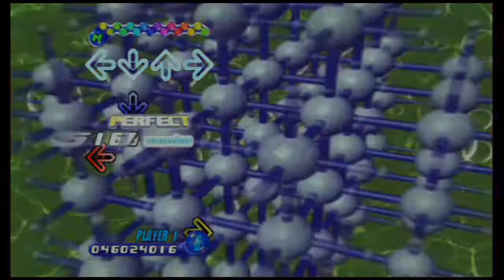E24K's DanceDanceRevolution ULTRAMIX3 - Music To Your Head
Song: Music To Your Head
Artist: Slake
BPM: 144
Difficulty: N/A/3/5/8